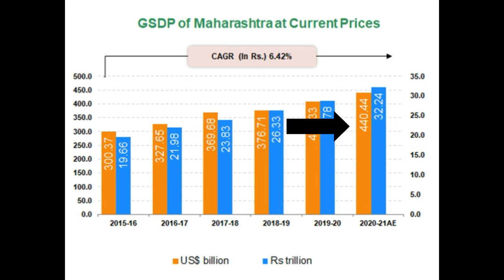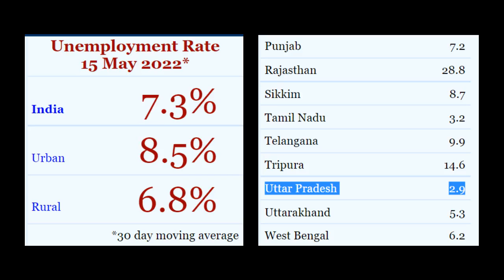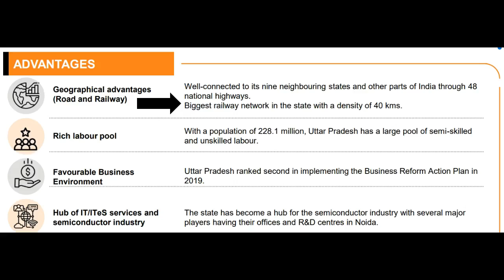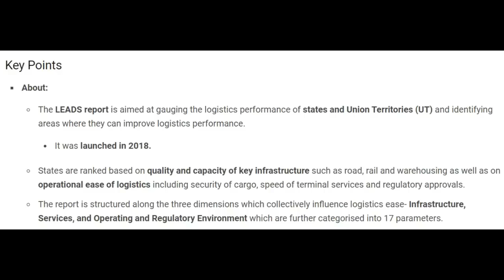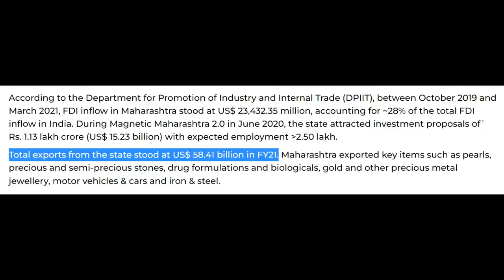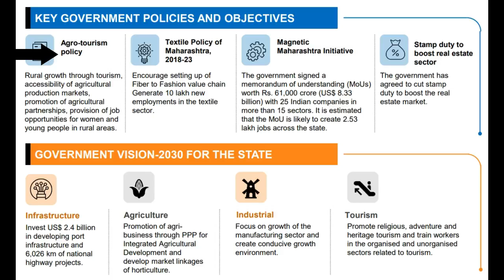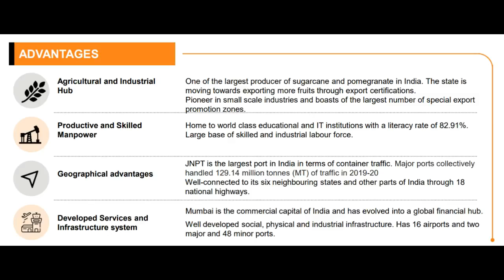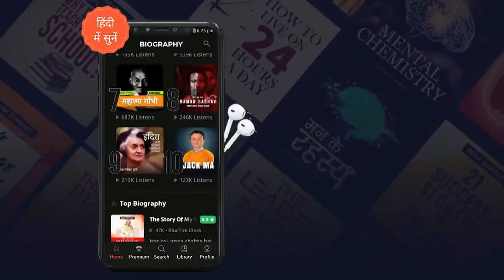Maharashtra vs Uttar Pradesh Economy : Which State will be first to become $1 trillion Economy ?